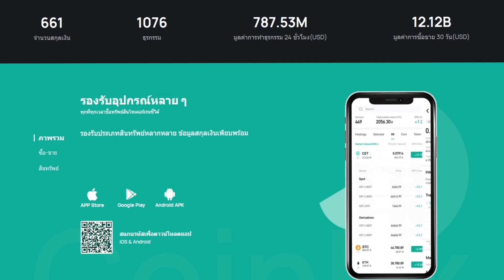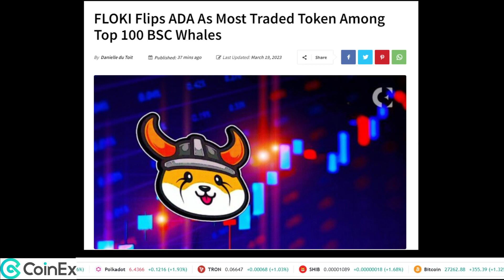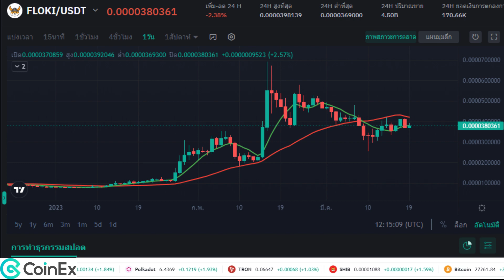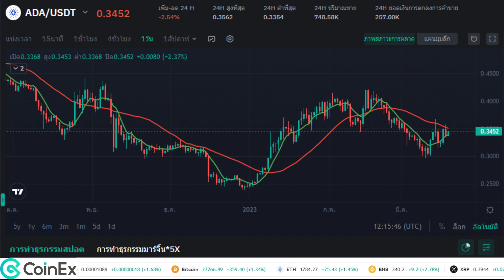FLOKI พลิกนำ ADA เป็นโทเค็นที่มีการซื้อขายมากที่สุด มูลค่าหลักทรัพย์ยังแรงไม่หยุด